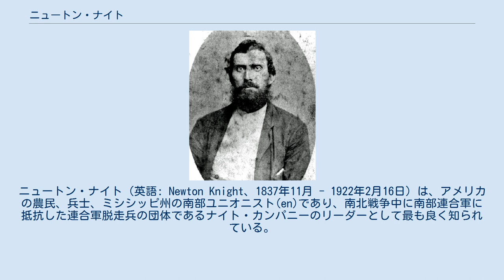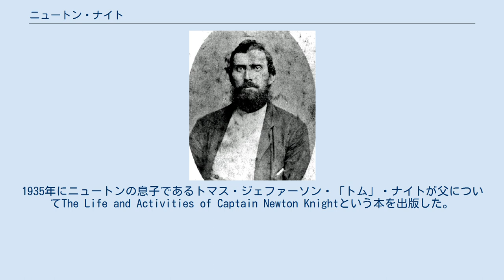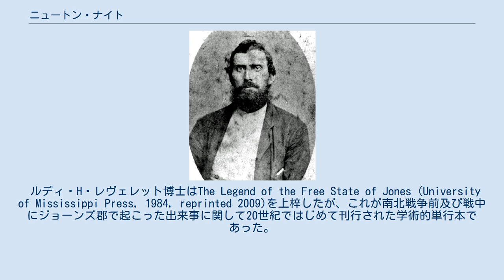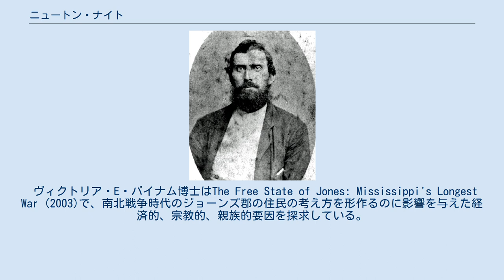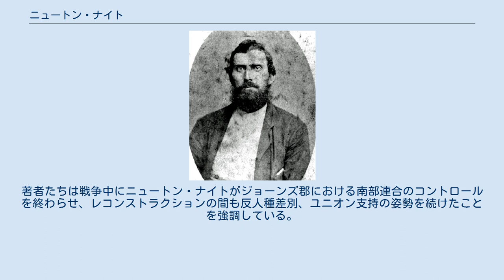ニュートン・ナイト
ニュートン・ナイト（英語: Newton Knight、1837年11月 - 1922年2月16日）は、アメリカの農民、兵士、ミシシッピ州の南部ユニオニスト(en)であり、南北戦争中に南部連合軍に抵抗した連合軍脱走兵の団体であるナイト・カンパニーのリーダーとして最も良く知られている。
地元の伝説によると、ナイトとその部下の者たちは戦争のさなかにミシシッピ州ジョーンズ郡とその周辺の地域に「ジョーンズ自由州」をつくったという。
南部連合政府に対するナイト・カンパニーの抵抗の性質や程度がどういうものであったかについては歴史家の間でも議論がある。
戦争の後、ナイトは共和党に入り、ミシシッピ州のレコンストラクション政府で連邦保安官代理として働いた。
 ナイトは長きにわたりこの地域において毀誉褒貶の激しい人物であり、動機や行動について人々の意見は分かれている。
この議論は戦時中にナイトが奴隷と共闘したこと、及び戦後に解放奴隷と結婚したことに対して社会に広く見られる抵抗感によって激化しているところもある。
ナイトの仲間たちはミシシッピ州の南東に小さな人種混合の共同体を発達させていた。
ミシシッピ州は戦前も戦後も、レコンストラクションの時期を除いて異人種間結婚を禁止していたため、ナイトの結婚は違法とみなされるものであった。
 ナイトについての映画にはジョージ・マーシャルが監督した『愛と血の大地』や、ゲイリー・ロスが監督し、マシュー・マコノヒーがニュートン・ナイトを演じて2016年6月に公開された『ニュートン・ナイト 自由の旗をかかげた男』がある。
 ニュートン・ナイトはミシシッピ州ジョーンズ郡のリーフ川近くで1837年11月に、アルバート・ナイト夫妻の息子として生まれた。
生まれた年は息子のトム・ナイトが1830年であると伝記で記録しており、大姪のエセル・ナイトは1829年生まれだと書いている。
墓石には名前が「スチュアート・ニュートン・ナイト」であり、1829年11月10日生まれで1922年2月16日に亡くなったと書かれている。
しかしながら1900年の国勢調査ではナイトは1837年11月生まれであると記録されており、これは本人の証言である可能性が高い。
この日付は他の年の国勢調査記録とも一致するものであるが、家族の来歴を隠すために国勢調査員に間違った生まれ年を教えたという可能性もある。
ヨーマンの子どもを対象とした公立学校がなかったため、ニュートンはおそらく母から読み書きを教わった。
 ニュートンは戦前のジョーンズ郡で最大規模の奴隷主のひとりであったジョン・「ジャッキー」・ナイト(1773–1861)の孫であった。
しかしながらニュートンの父アルバート(1799–1862)は奴隷を所有しておらず、父の死に際して相続もしなかった。
ニュートン・ナイトは一度も奴隷を所有したことがなかった。
ニュートンの息子によると、ニュートンは原始バプテスト派の信仰ゆえに道徳的に奴隷制度に反対していた。
父や祖父と異なり、信仰する宗派の教えにのっとってニュートンはアルコールを口にしない誓いを立てていた。
 ニュートン・ナイトは1858年にセリーナ・ターナーと結婚し、２人はミシシッピ州ジャスパー郡南東の郡境のすぐ向こうに小さな農場を建てた。
 ジョーンズ郡はジョン・H・パウエルを「協力派」つまり反分離派の候補として1861年1月のミシシッピ州分離会議代表に選出した。
パウエルは第1回投票で分離に反対する投票をしたが、プレッシャーに負けて第2回投票で投票先を変更し、北部ユニオンからの分離に投票する多数派に合流した。
だいぶ後のインタビューで、ジョーンズ郡の有権者の多くがパウエルの選択肢がどれほど限られたものであったのか理解しておらず、その行動に裏切られたと感じたとニュートンは示唆している。
 ニュートンは1861年に南部連合軍に入隊した。
6ヶ月後にニュートンは病気の父を介護するため帰宅する休暇許可を受けた。
1862年5月にニュートンは多数の友人や隣人とジャスパー軍第7大隊F中隊に入隊した。
この人々は見知らぬ人々と過ごすよりは同じ中隊で軍務につきたいと考えていた。
 1862年の夏から秋の間、南部連合軍ではさまざまな理由により脱走率が上昇した。
コリンスの包囲戦の結果、兵士に食糧や必需品の補給が行き渡らなくなった。
ジョーンズ郡地域の兵士た...